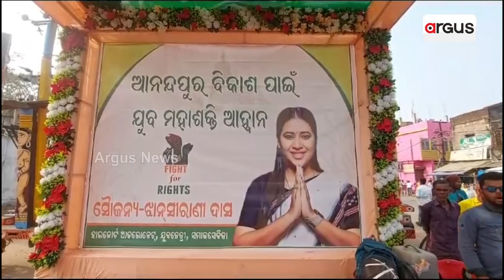Anandpur's Ultimate Choice Is Youths: Jhansirani Das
ଆନନ୍ଦପୁର ବିକାଶ ପାଇଁ ଯୁବ ମହାଶକ୍ତିର ଆହ୍ଵାନ || Jhansirani Das || Anandapur